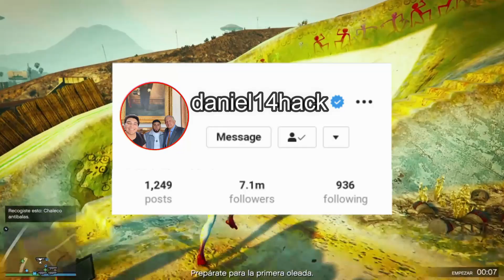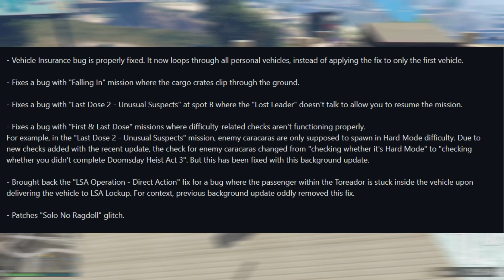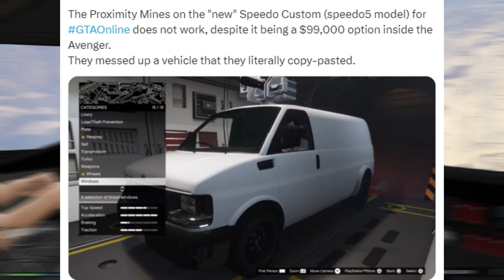!CUIDADO!❌COMPRAR ESTE COCHE ROBA TODO TU DINERO! | GTA Online: San Andreas Mercenaries